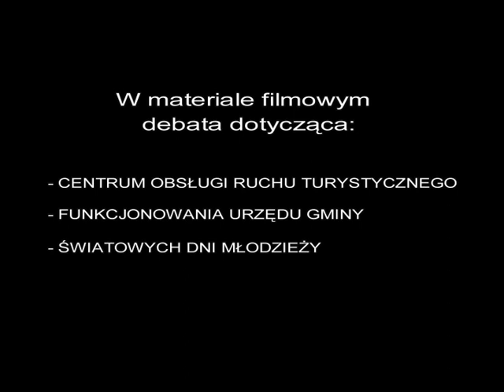SESJA GMINNA - 29.01.2015 r.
W materiale filmowym debata dotycząca: Centrum Obsługi Ruchu Turystycznego, funkcjonowania urzędu gminy, oraz Światowych Dni Młodzieży.